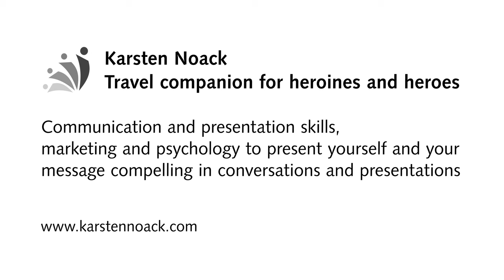Coaching, training, and consulting with Karsten Noack also by telephone or online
Sometimes a personal face-to-face meeting is not possible or ideal for other reasons. I am offering online sessions for many years. They have proven very successful.